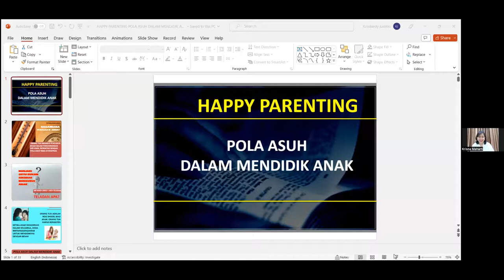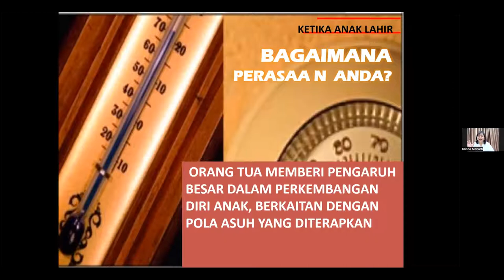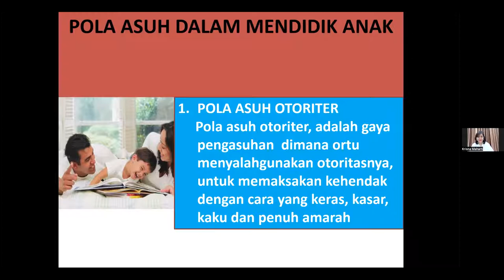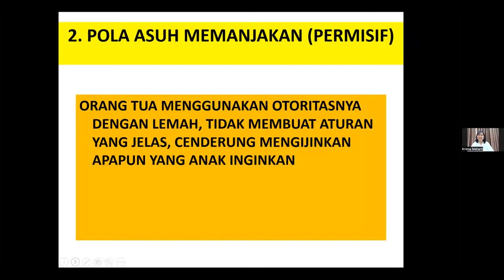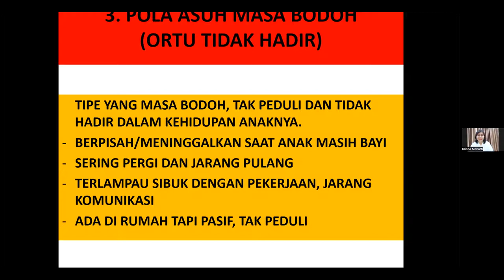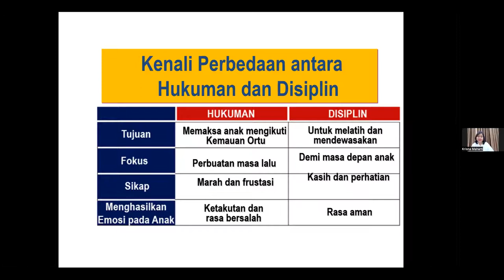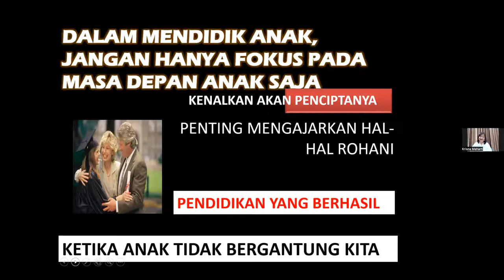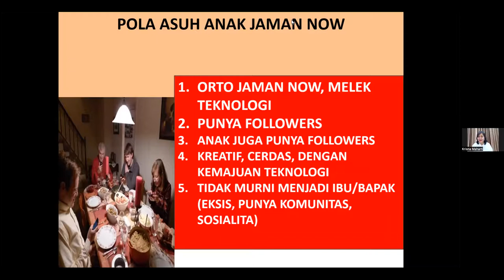MDUL 17-12 POLA ASUH - KRISNA DEWI MAHARTI. - Dr. Ir. Jarot Wijanarko M.Pd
MODUL 17-12 POLA ASUH - KRISNA DEWI MAHARTI.